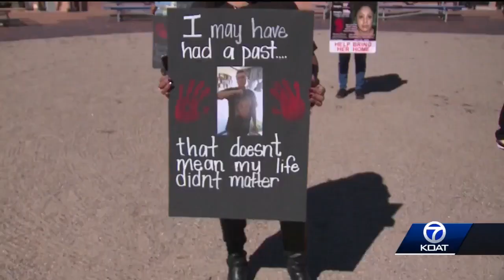District Attorney's office creates new MMIW unit to investigate and share information